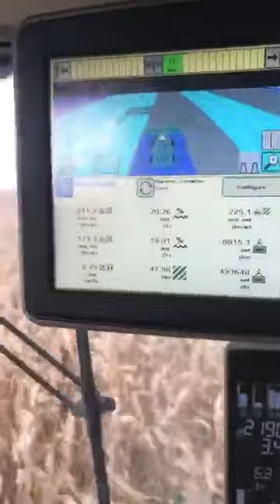Erik Talk's about 2020 Corn Harvest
2020 Corn Harvest Rolls on in Northeast Iowa